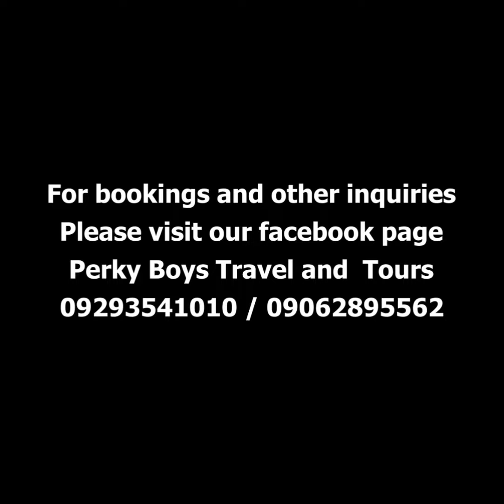19 August 2023